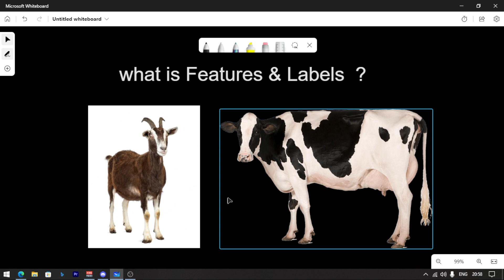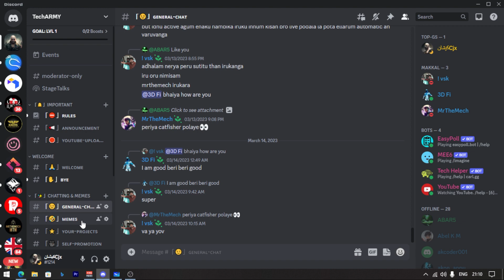Features & Labels in Machine Learning in தமிழ்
Iam creating this new machine learning course in tamil for the tamil audience because there are really less people teaching coding and machine learning in tamil. show your support and I will continue to post such great courses for free .